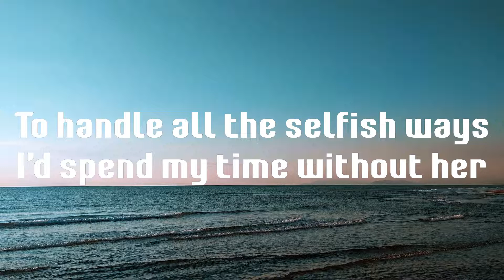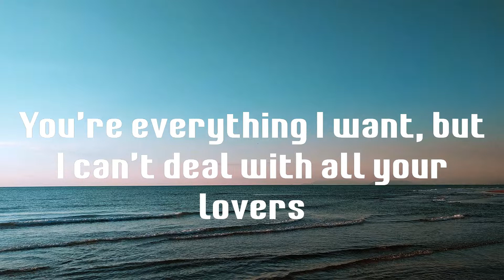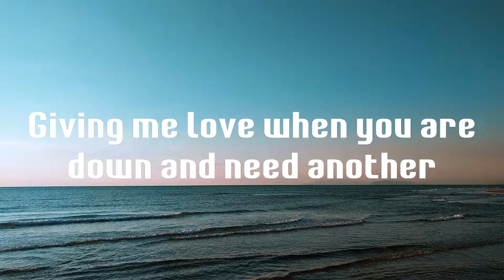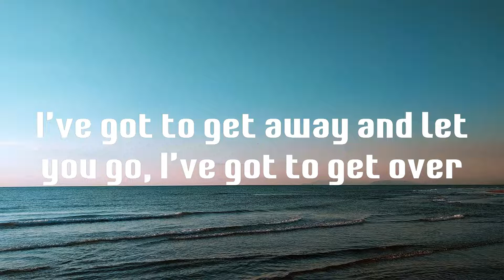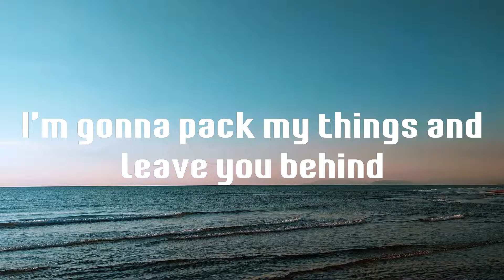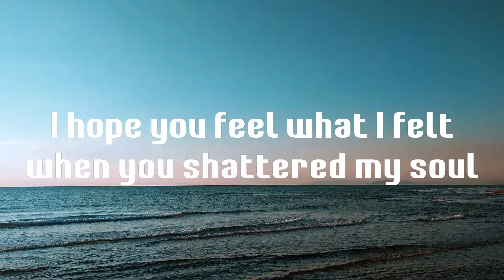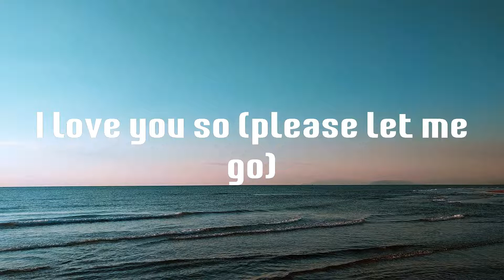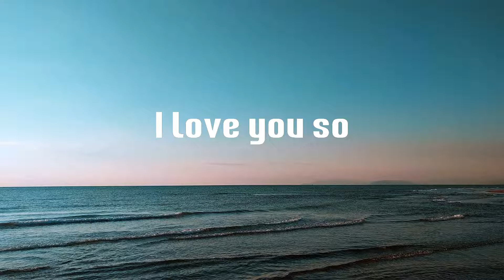I Love You So - The Walters (Lyrics)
Lyrics I Love You So - The Walters